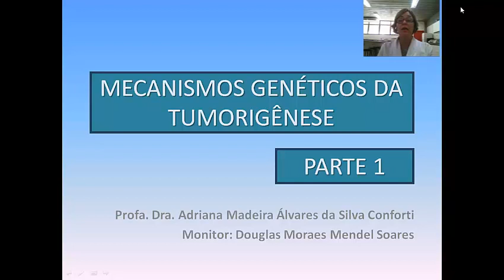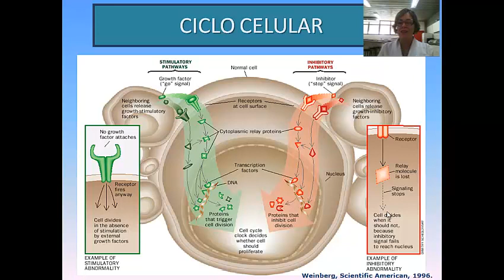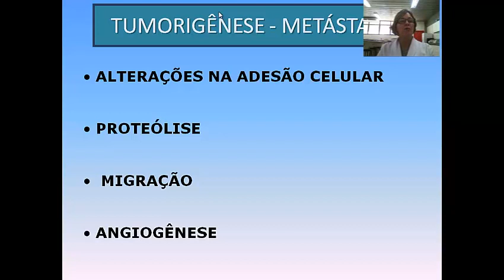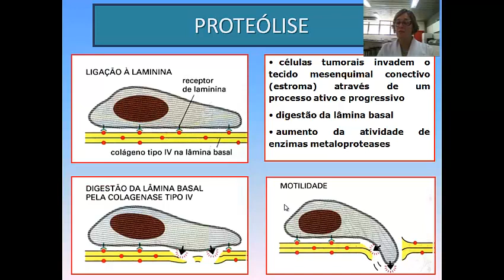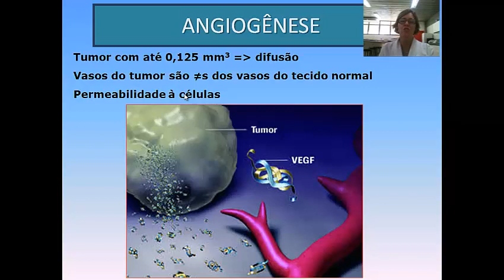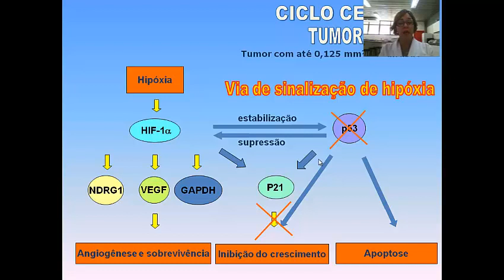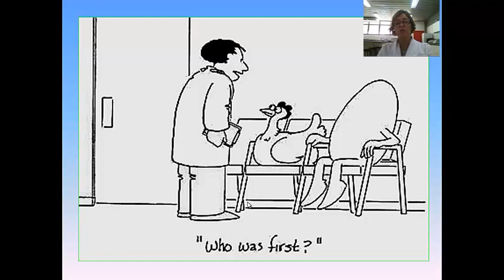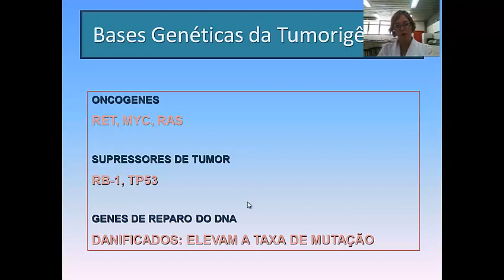Oncologia mecanismos da tumorigênese p1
Mecanismos da tumorigênese parte 1 trata de vias de sinalização, oncogenes, supressores de tumor, fatores de transcrição e mecanismos moleculares da tumorigênese.